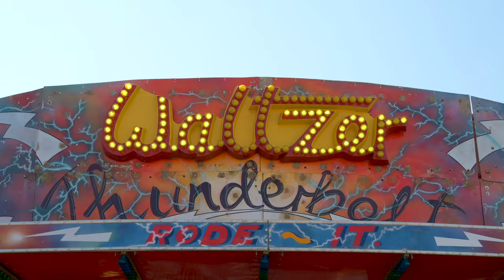Y Barri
Dyma ffilm fer sy'n hyrwyddo'r Barri fel lle gwych i fyw, ymweld a, a gweithio. Dewch i brofi dros eich hun!